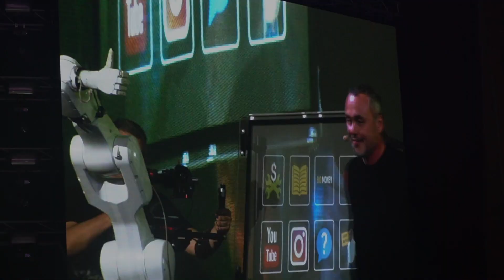Евгений Черняк — советы предпринимателям. BIG MONEY / Бизнес мотивация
Лучшее выступление Евгения Черняка на Бизнес концентрат 3.0
Ответы на самые острые вопросы предпринимателей.

Евгений Черняк — украинский бизнесмен, глава наблюдательного совета холдинга Global Spirits, ведущий YouTube-канала о бизнесе "Big Money".